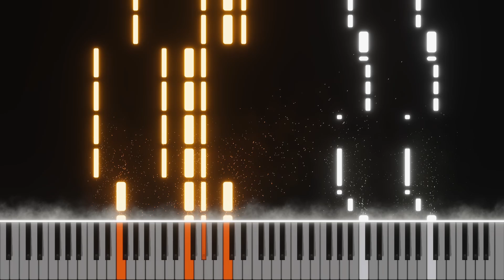Lunaar - Izag (Piano Cover, Tutorial)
Hello there, hope you guys like this one, Izag by Lunaar.
And maybe you can share it with people who might like it too.
It would really help me, and I really appreciate it :)